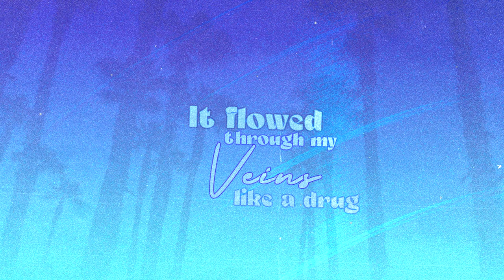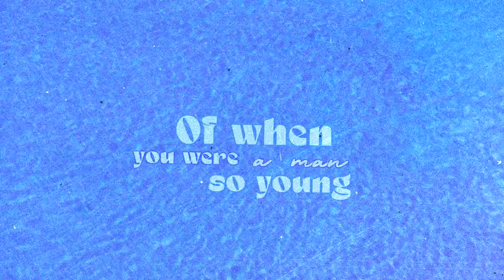Tobias Nyman's Midnight Vices - "Aquamarine" (Official Lyric Video)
Lyric video for "Aquamarine" by Tobias Nyman's Midnight Vices, taken from the Aquamarine EP, released April 2023.
Video created by saaddennis.
"Aquamarine" was written by Mark Christopher Wisniewski and Tobias Nyman.
All instruments and vocals by Mark Christopher Wisniewski and Tobias Nyman, featuring Bobby Streng on tenor saxophone.